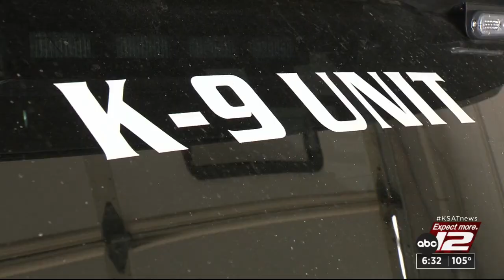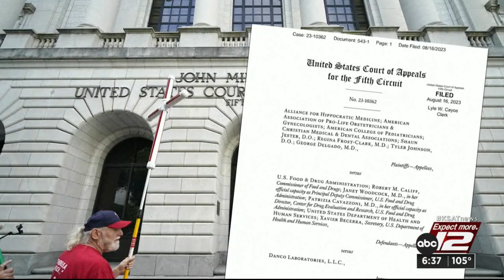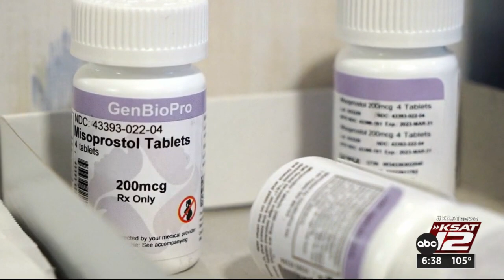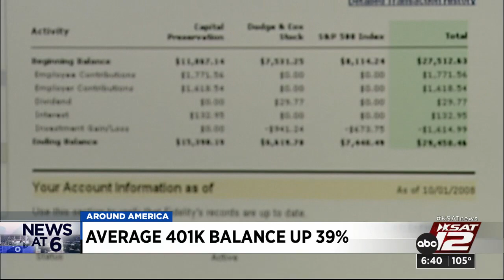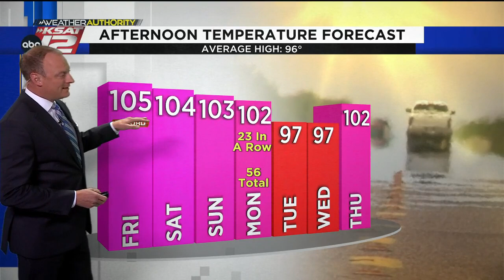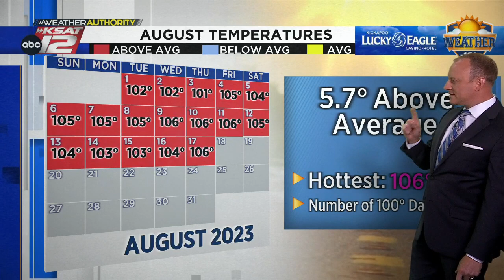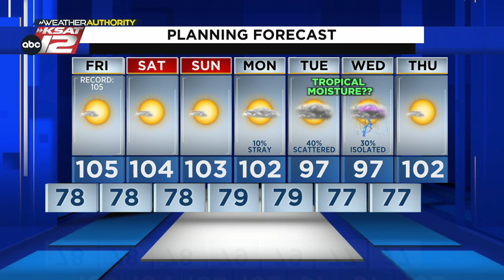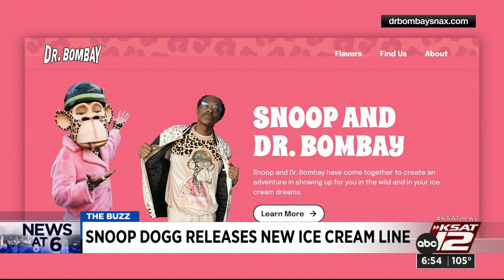KSAT12 News at 6:30 : Aug 17, 2023